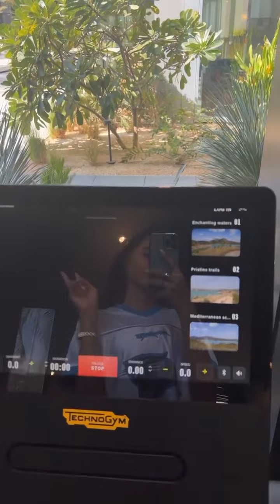MARINE EL HIMER - 31 Décembre 2021